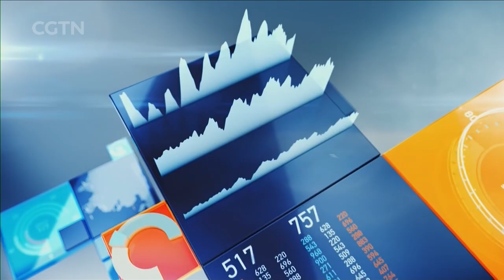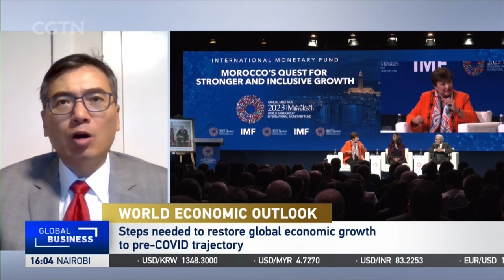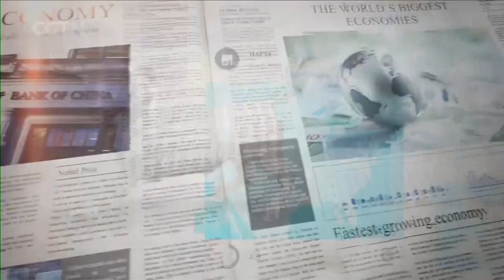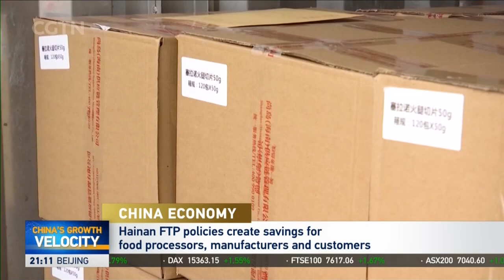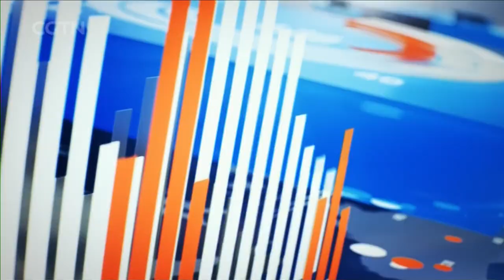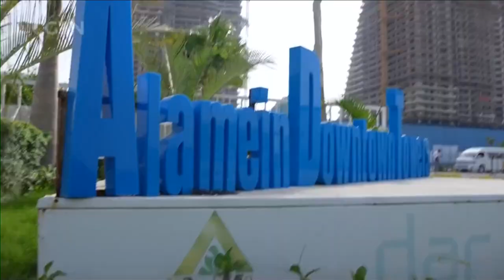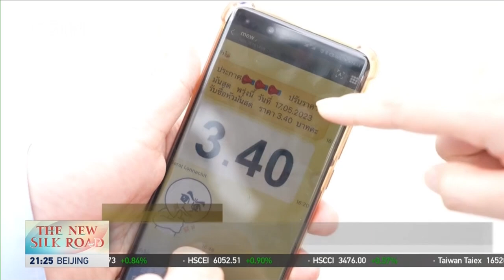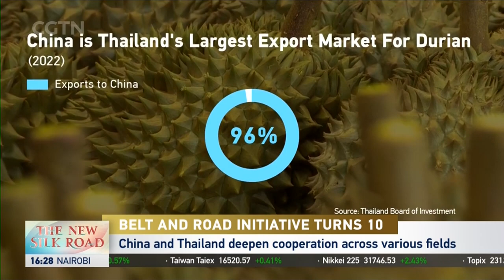2023-10-10 Global Business